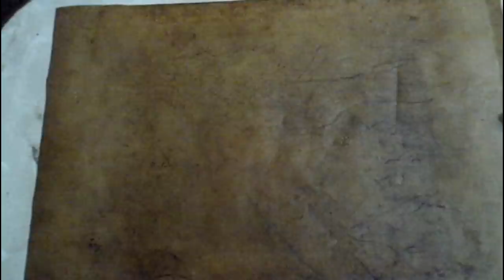Дважды заварной торт СОБЛАЗН|Просто БОЖЕСТВЕННО|Кексик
Такой торт прекрасно подойдет к концу застолья,так как он очень нежный и не жирный. Улетает в миг!
А для теста нам нужно:
250г воды
5г сахара
5г соли
100г масла
150г муки
4-5 яиц
Для крема:
400+100г молока
100г сахара
2 яйца
3 ст.л. крахмала
400-450г уже отвешенной сметаны или сливок 33%+
100г сахара(взбить со сметаной)